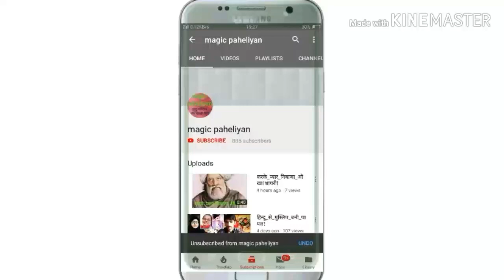आपने अन्दरो मै मुका! शायरी!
बाबा बुल्लेशाह की शायरी!